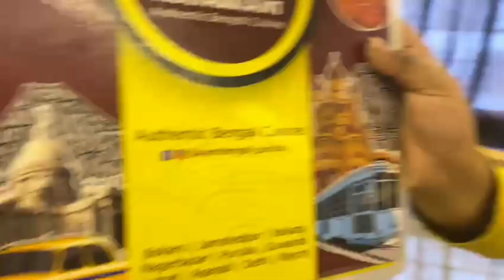Kolkata To Purulia Tour Part-1 / Bengali Vlog 25 December 23